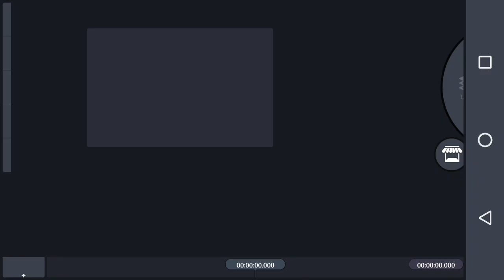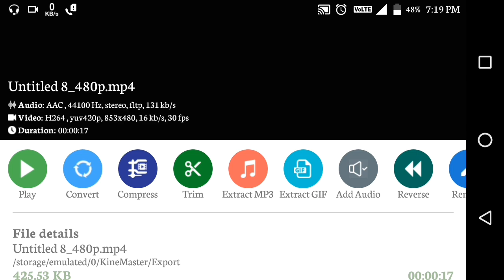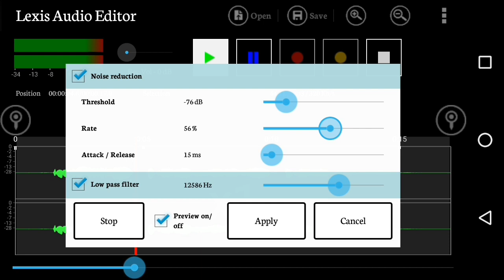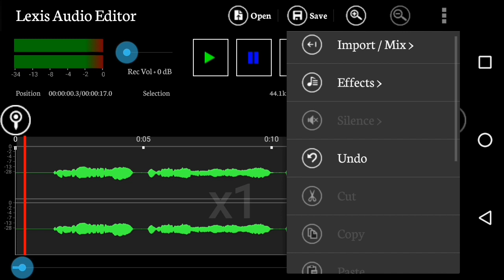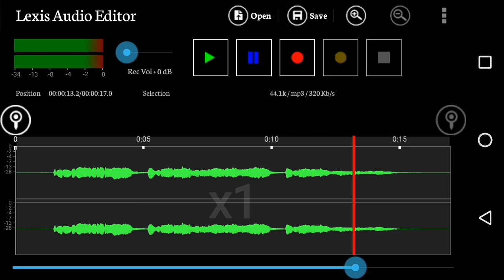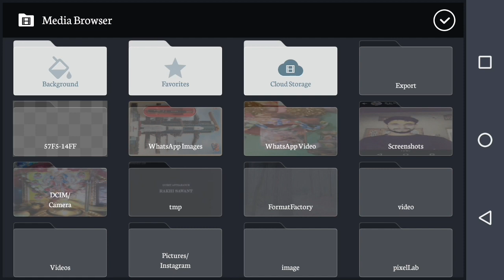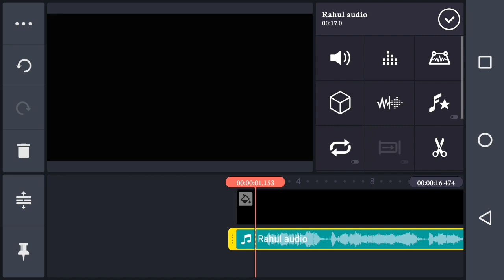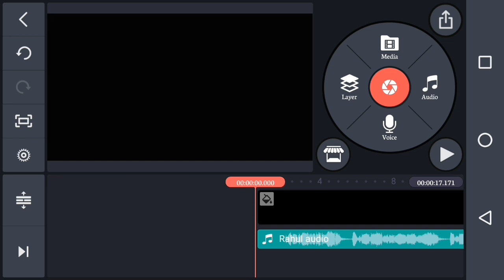How Do I Edit My Flute Cover || How To Edit Audio Like Studio In Phone | Rahul Tiwari | #2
How Do I Edit My Flutet Cover || How To Edit Audio Like Studio In Phone | Rahul Tiwari | #2 audio editing

how to edit audio like a pro
how to edit audio like studio in phone
how to edit audio like studio
how to edit audio in audacity like
studio
how i edit my song covers
how i edit my song covers android
how i edit my song covers iphone
how i edit my song covers using
bandlab
how i edit my song covers aesthetic
how to edit audio Lexis audio editor
how to record audio Lexis audio editor
how to remove noise audio and video Lexis audio editor
how to convert song  MP3 Audio video factory
how to edit audio like a professional for kinemaster
edit audio like studio for kinemaster
kinemaster se audio edit kaise karen
kinemaster se audio mein eco kaise layen
MP3 format mein audio ko kaise change Karen

🇮🇳🇮🇳🇮🇳🇮🇳🇮🇳 Jay Hind🇮🇳🇮🇳🇮🇳🇮🇮

credit -

AUDIO EDITING - RAHUL TIWARI

VIDEO SHOOT AND EDIT - RAHUL TIWARI & ROHIT TIWARI

FLUTE SCALE IS -  G bass

 song published by -

और भी मेरी वीडियो देखने के लिए इस लिंक पर क्लिक  करें 🔽🔼🔼🔽🔼🔽🔼🔽🔼🔽🔼🔽🔼🔽🔼🔽🔼🔽